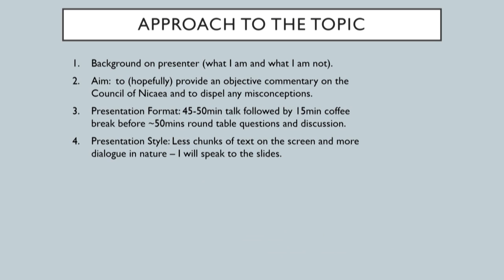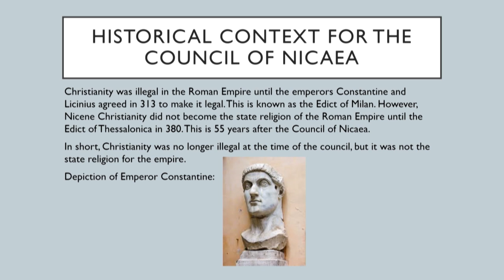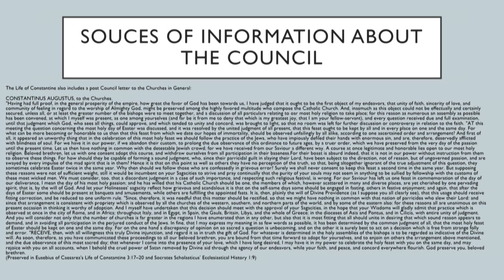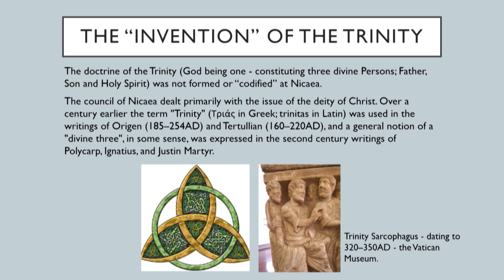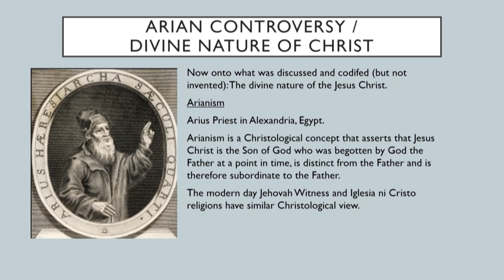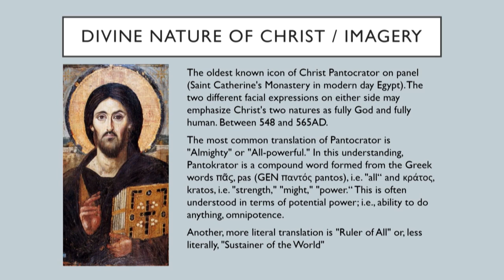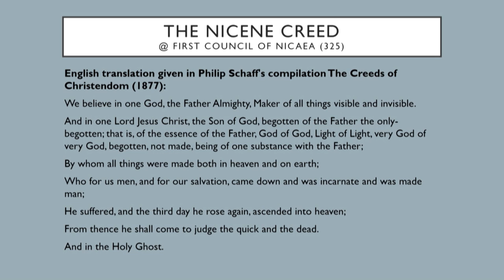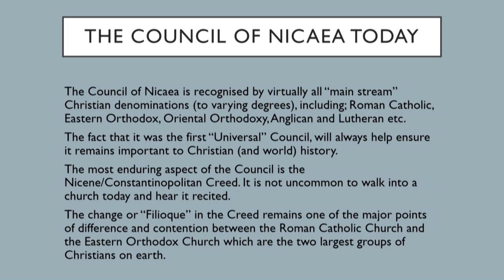The Council of Nicaea – by Christopher Stabolidis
The Council of Nicaea was the first universal church council. It was held after the legalization of Christianity within the Roman Empire through the Edict of Milan in 313 AD. This council was held in 325 AD and was organised by Constantine the Great. It was at this council that the assembled bishops composed the Nicene Creed.

In “The Da Vinci Code” Dan Brown claims that the New Testament was contrived by Constantine at this council and that the true records about Jesus were destroyed, but is this true?
Christopher Stabolidis discusses:

    What happened at this council?
    What issues were discussed?
    Did Constantine write the New Testament?
    What books were burnt?
    What is the significance of the Council of Nicaea to us today?